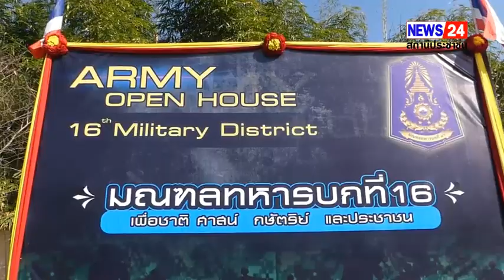ราชบุรี - ทหารช่าง และมทบ.16 ARMY OPEN HOUSE ผลัดที่ 2 ปี 65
เมื่อเวลา 09.00 น. วันที่ 29 ธ.ค.65 กรมการทหารช่าง จัดกิจกรรม “เปิดบ้านทหารใหม่ ผลัดที่ 2 ประจำปี 2565 (ARMY OPEN HOUSE)”  โดยมี พล.ท. ไพรัช  โอฬารไพบูลย์ เจ้ากรมการทหารช่าง เป็นประธานในพิธี พร้อมเข้าพบปะพูดคุยและให้การต้อนรับญาติๆ ของน้องทหารใหม่ ซึ่งภายในกิจกรรมมีการจัดแสดง การรำมวยไทย, การใช้ดาบปลายปืน และการแสดงยิงปืนฉับพลัน จากน้อง ๆ ทหารใหม่ และการแสดงวิชาชีพเกี่ยวกับช่างปรนนิบัติบำรุงเครื่องปรับอากาศ, ช่างซ่อมเครื่องยนต์เล็ก , ช่างตัดผม และช่างเชื่อม ของหน่วยฝึกที่ 1 และหน่วยฝึกที่ 2 กองพันบริการ กองบริการ กรมการทหารช่าง และหน่วยฝึกที่ 3 กรมทหารช่างที่ 21

 นอกจากนี้ หน่วยฝึกทหารใหม่ ยังได้เปิดให้ญาติทหารใหม่เยี่ยมชมสถานที่ต่าง ๆ เช่น โรงนอน , โรงเลี้ยง เพื่อให้ครอบครัวญาติทหารใหม่เกิดความมั่นใจต่อสภาพความเป็นอยู่ และระบบการฝึกทหารใหม่ของกองทัพบก ที่หน่วยฝึกทหารใหม่ภายในค่ายภาณุรังษี ต.โคกหม้อ อ.เมืองราชบุรี จ.ราชบุรี

 การจัดกิจกรรมครั้งนี้มีวัตถุประสงค์เพื่อแสดงความยินดีกับทหารใหม่ ร่วมกับผู้ปกครอง ที่สำเร็จการฝึกทหารใหม่เบื้องต้นทั่วไป และการฝึกทหารใหม่เฉพาะหน้าที่เหล่าทหารช่าง พร้อมกับเปิดโอกาสให้ผู้ปกครองทหารใหม่ เข้าเยี่ยมชมหน่วยทหาร รับทราบกิจวัตรประจำวัน สร้างการรับรู้ในภารกิจ บทบาท หน้าที่ การดำเนินกิจกรรม เพื่อสังคมของหน่วยทหาร และเสริมสร้างความสัมพันธ์อันดีระหว่างหน่วยกับครอบครัวทหารใหม่

 ขณะเดียวกัน มณฑลทหารบกที่ 16 ได้จัดกิจกรรมเปิดบ้านต้อนรับญาติทหารใหม่ ผลัด 2 ปี 65 ที่บริเวณสนามฝึก มทบ.16 โดยมี พ.อ. ศตายุ จันตาศา เสนาธิการ มทบ.16 เป็นประธานในพิธี พร้อมทั้งกล่าวให้โอวาทเข้าพบปะพูดคุย และให้การต้อนรับญาติๆ ของน้องทหารใหม่ ซึ่งภายในกิจกรรมมีการจัดแสดง ทั้งหมด 5 ชุด เช่นการต่อสู้มวยไทย, การใช้ดาบปลายปืน และการแสดงยิงปืนฉับพลัน จากน้องๆ ทหารใหม่ พร้อมทั้งมีการแสดงมุทิตาจิตต่อญาติของทหารใหม่อีกด้วย

สุจินต์  นฤภัย (เต้) จ.ราชบุรี